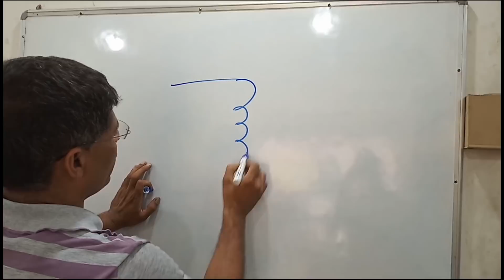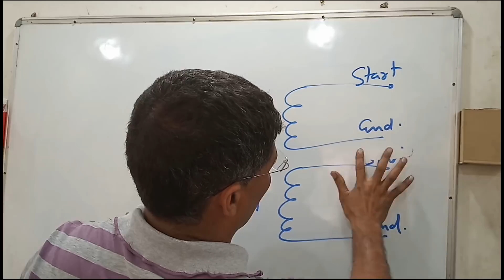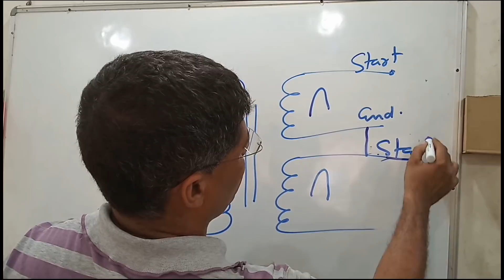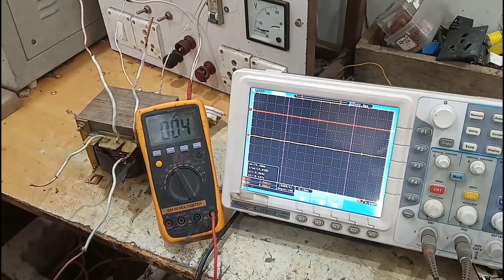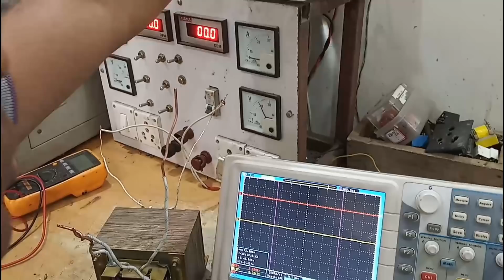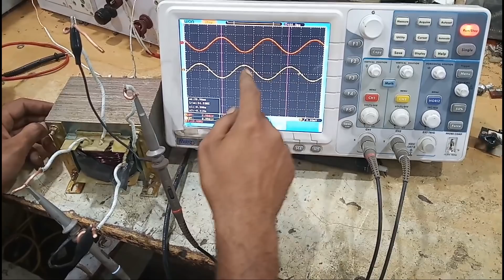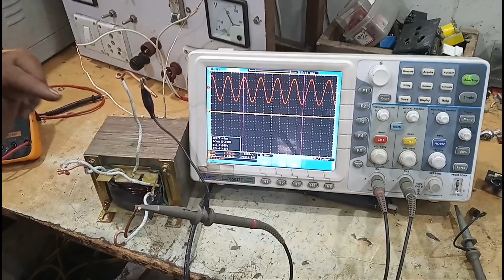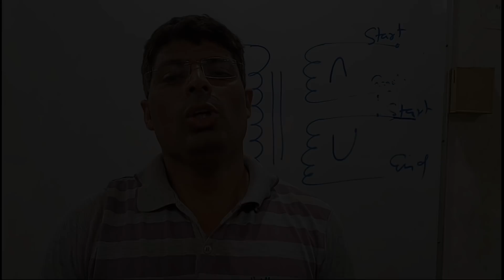transformer winding connection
This video covers the detail study of transformer connection with the help of DSO and Multimeter